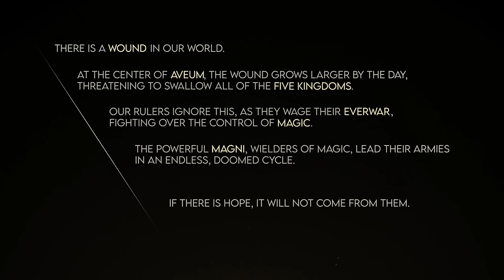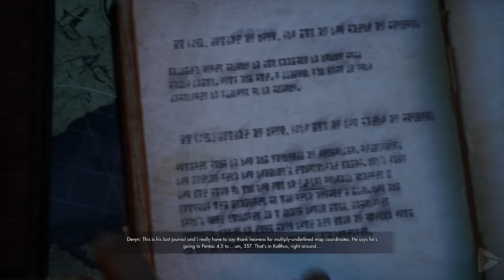IMMORTALS OF AVEUM All Cutscenes (Full Game Movie) 4K 60FPS Ultra HD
IMMORTALS OF AVEUM All Cutscenes (Full Game Movie) 4K 60FPS Ultra HD includes the full story, ending and final boss of the game. The game was played, recorded and edited by Gamer’s Little Playground team. We recorded the game in 4K 60FPS on PS5. In short, the video includes the full game, ending and all story related scenes. The video includes the ending, full story, all cutscenes, final boss, all bosses, no commentary, all missions and all cinematics.

Special thanks to EA for the free and early copy of Immortals of Aveum

🌟 DESCRIPTION🌟

Immortals of Aveum is a single-player first person magic shooter that tells the story of Jak as he joins an elite order of battlemages to save a world on the edge of abyss.

🛍  STORE  🛍

🎥 MOVIE LIBRARY 🎥

📱 SOCIAL MEDIAS 📱

📋 HASHTAGS 📋